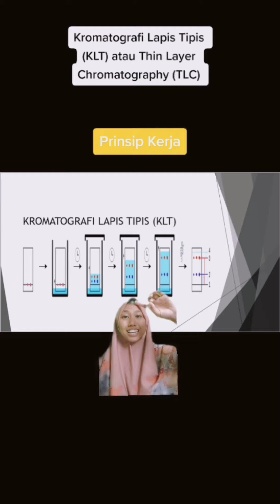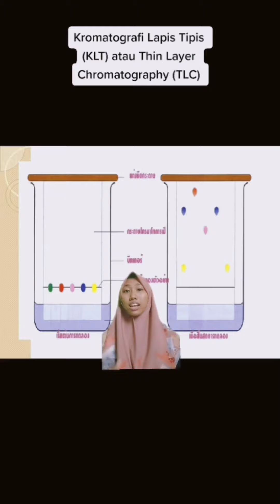Ketahui Tentang Kromatografi Lapis Tipis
Kromatografi Lapis Tipis (KLT) atau Thin Layer Chromatography (TLC) merupakan metode berbasis afinitas yang dilakukan untuk memisahkan senyawa dalam campuran. KLT merupakan metode pemisahan yang berguna untuk analisis sampel kualitatif maupun kuantitatif.

KLT dapat digunakan untuk menganalisis semua kelas zat mulai dari pestisida, steroid, alkaloid, lipid, nukleotida, karbohidrat, glikosida, hingga asam lemak. KLT terdiri dari dua fase yaitu fase diam dan fase gerak.

E-Commerce
Tokopedia : Syaf Official
Shopee : Syaf Official
Bukalapak mall : Syaf Official